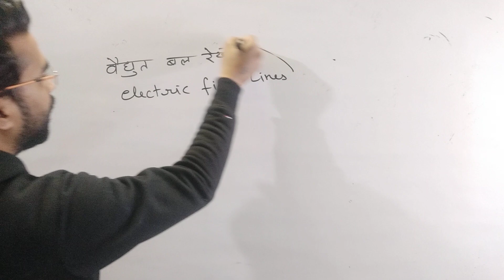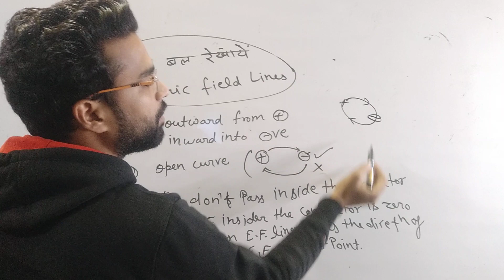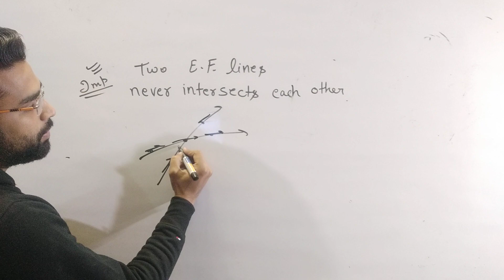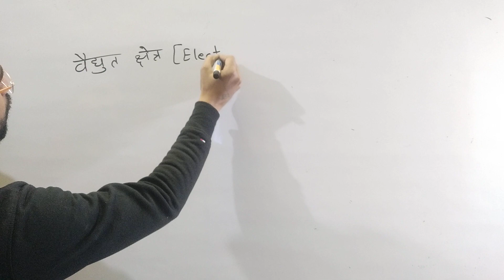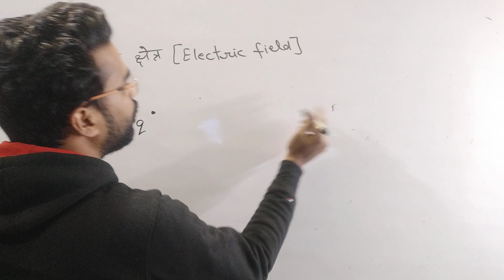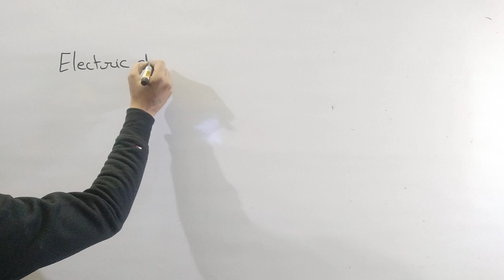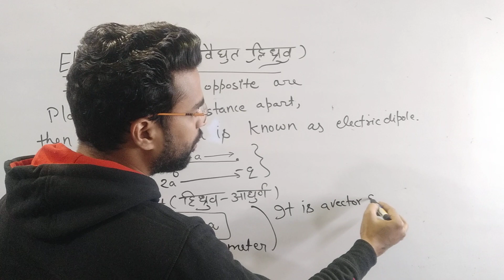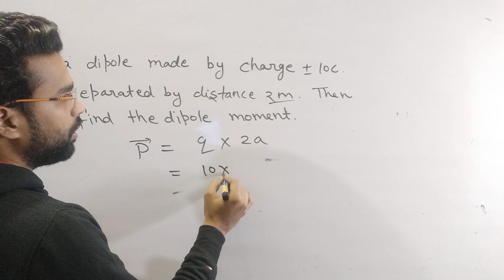Electric Field Intensity | Dipole | UP TGT Science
प्रिय विद्यार्थियो,
हमने आपके लिए B.Sc. का निःशुल्क कोर्स चलाया है ।

आपके द्वारा हमसे पूछे जाने वाले कुछ प्रश्न :-

प्रश्न.1- जो आप पढ़ा रहे हो हमारी यूनिवर्सिटी में आएगा ?

उत्तर.1- हम यूनिवर्सिटी को लेकर नही पढ़ाते, हम बुक्स कराते है । वो बुक्स लगभग सभी यूनिवर्सिटीज में है । आप अपनी यूनिवर्सिटी से बुक के नाम पता कीजिये और हमारी बुक्स से मैच करिये ओर पढ़ लीजिये । इन बुक्स के नाम आगे दिए गए है । अगर आपको फिर भी समस्या है तो आप हमारे व्हाट्स एप्प नंबर 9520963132 पर व्हाट्स एप्प करके अपनी यूनिवर्सिटी की बुक्स के नाम जान सकते है
प्रश्न .2- जो आप पढ़ा रहे है उसकी फीस कितनी है,

उत्तर.2-प्रिय विद्यार्थियो जैसा हमने कहा है इस course की कोई फीस नही है ये हमने निःशुल्क चलाया है ।
प्रश्न.3- हमे वीडियोस and नॉटस वगेरा कैसे मिलेगे कोई ग्रुप वगेरा है क्या ?

उत्तर.3- हाँ जी, हमने टेलीग्राम पर चैनल बनाया है, जिससे जुड़ने के लिए आपको play स्टोर से telegram download करना होगा , ओर नीचे दिए गए लिंक पर क्लिक करना होगा 👇👇
हमने जो बुक करा दी है उनके नाम और लिंक नीचे दिए गए है ।